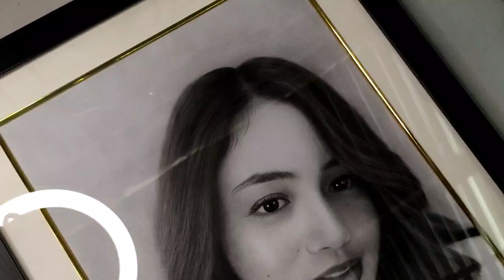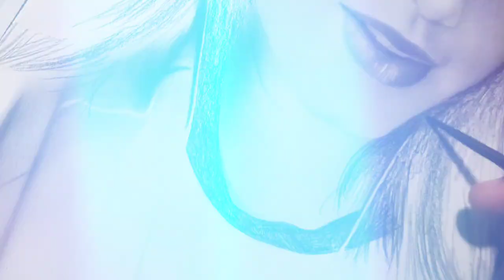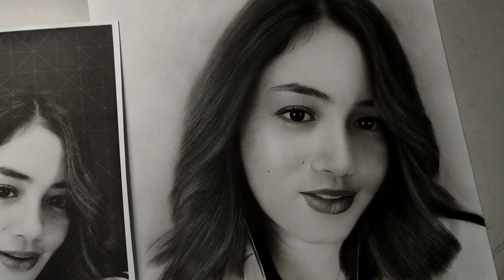Charcoal Drawing (COMMISSION PORTRAIT)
sharing my latest 2022 Charcoal Drawing (COMMISSION PORTRAIT)

materials 👇👇
Staedtler black 8b
Staedtler blue 2band 4b
pencil eraser
electric eraser
orange vellum
makeup brush
round brush
detailed brush
glue stick
berkeley charcoal powder
white charcoal
white pen